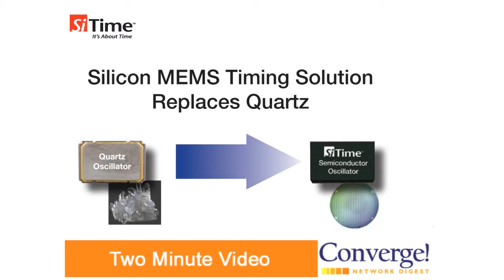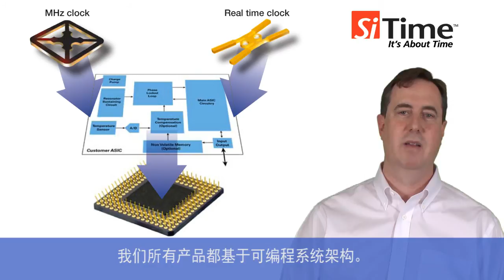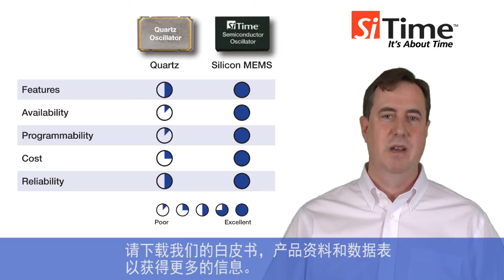SiTime, Silicon MEMS Timing Replace Quartz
Aaron Patridge, SiTime's CSO presents the benefits of Silicon MEMS Timing Solutions.